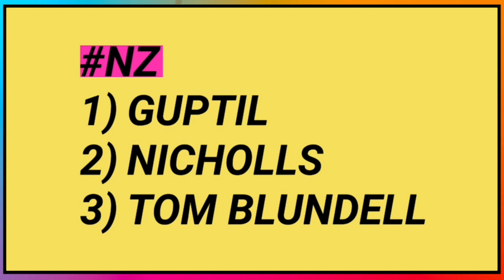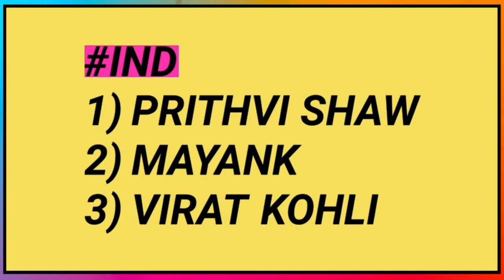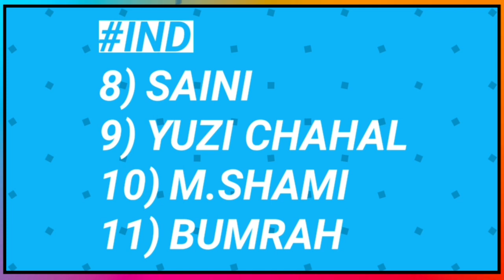India vs New Zealand 2nd ODI Final Playing 11 | India ODI Team vs New Zealand | Ind vs Nz 2nd ODI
India vs New Zealand 2nd ODI Match to be played on 8 February 2020 at Eden Park, Auckland and today in this video we will tell you the Playing 11 od Both Teams for this Match.

■In this video:
1) India vs New Zealand 2nd ODI Playing 11
2) Ind vs Nz 2nd ODI Playing 11
3) New Zealand vs India 2nd ODI Playing 11
4) NZ vs Ind 2nd ODI Playing 11
5) India vs New Zealand 2nd ODI Team Comparison
6) Playing 11 of 2nd ODI India vs New Zealand
7) India vs New Zealand 2020 ODI Playing 11